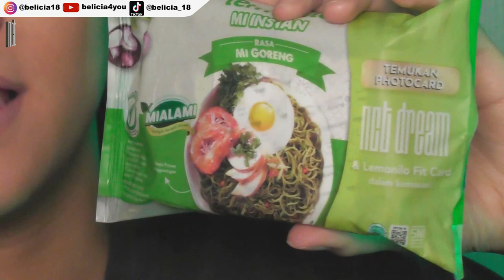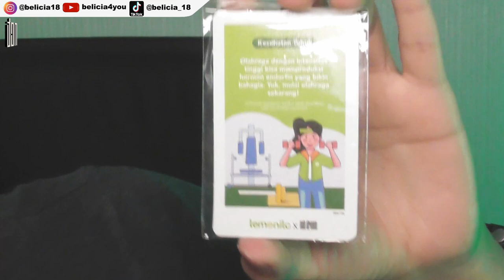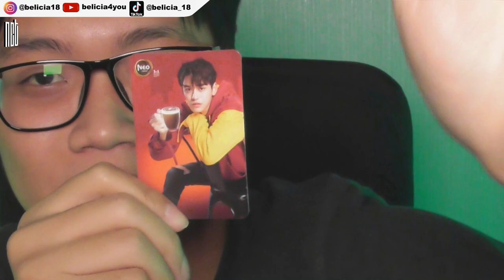BERBURU PHOTOCARD NCT DREAM DI MIE LEMONILO !!! Deg-degan & gregetan parah~~~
Ayokkk semangat guys, hunting PhotoCard member NCT DREAM !!!